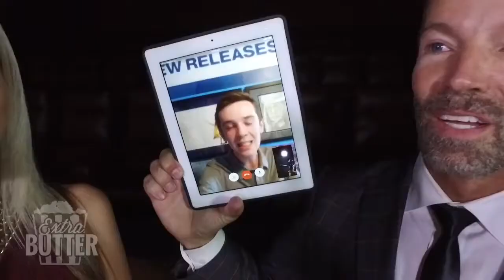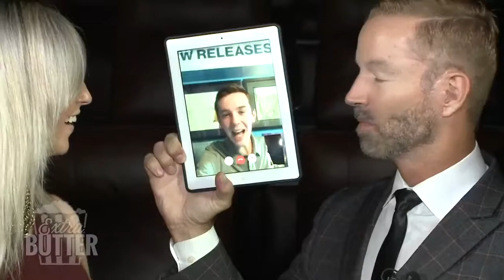'Extra Butter': 8/25/17 - 'The Hitman's Bodyguard'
I share my Hatred of "The Hitman's Bodyguard" (and "Deadpool") with host Mark S. Allen and the "Extra Butter" cast.